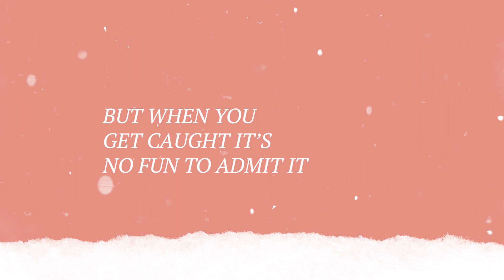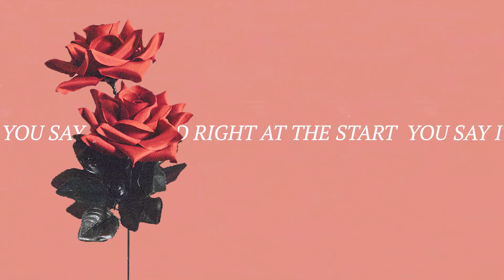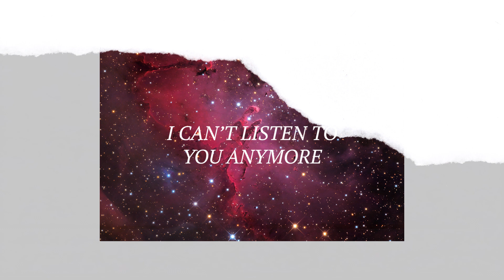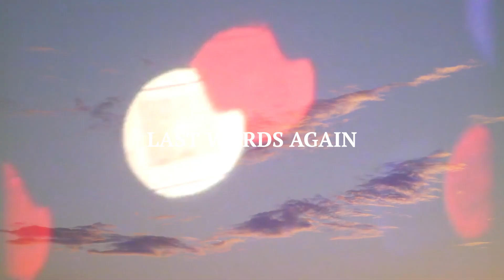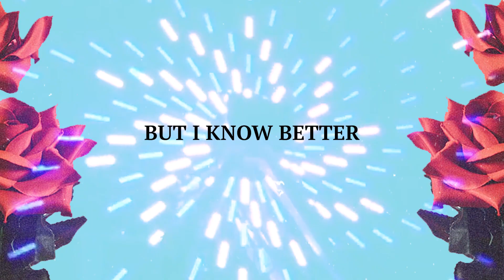KOSMONAUTS - Lady Lovesick (Lyric Video)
💐 LADY LOVESICK (LYRIC VIDEO) 💐

Producer: Sam Bloor - Record Producer
Video Recorder: Peter Hall (@shalionpete)

KOSMONAUTS